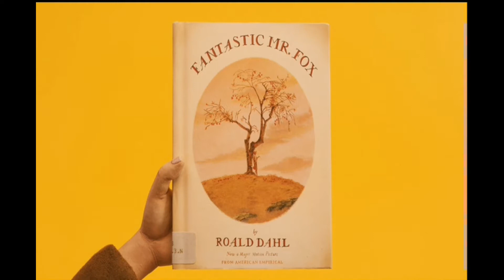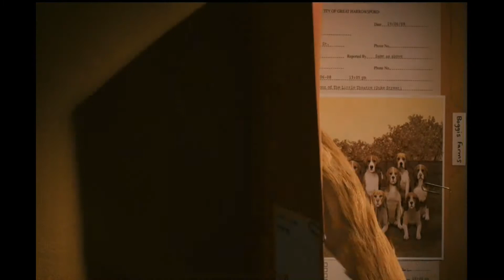Fantastic Mr. Fox (2009): Not Just For Children | Video Essay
As we embrace autumn, this week's video essay covers a film which (visually), embodies the season perfectly: Fantastic Mr. Fox! In this video (among other things), we look at how this children's classic novel was transformed into a film that explores adult themes, without watering it down for children.

Artist : Silverman Sound Studios
Song : Happy Clappy Ukulele
Happy Clappy Ukulele by Silverman Sound Studios